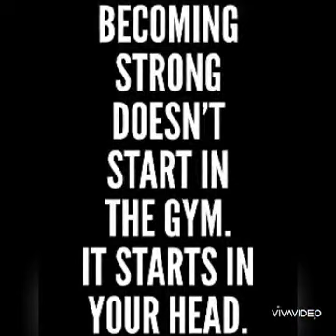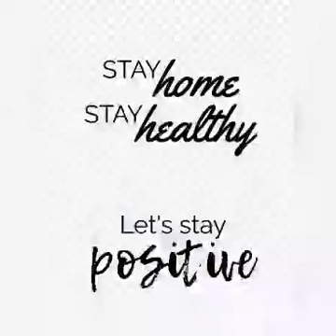CANTERBURIAN'S AT HOME KEEPING THEMSELVES HEALTHY [CLASS IX & X]